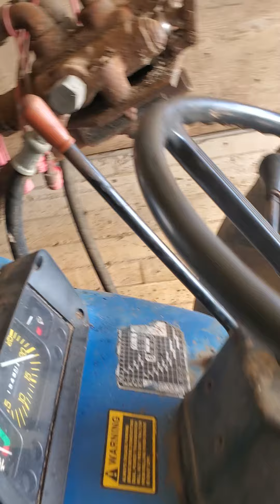ford tractor 10 series cord start 🥶🚜